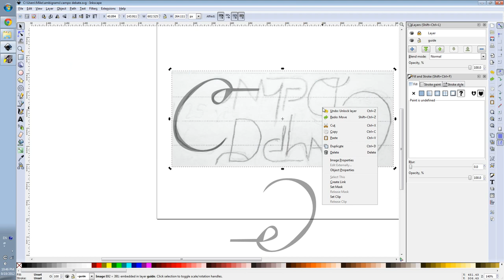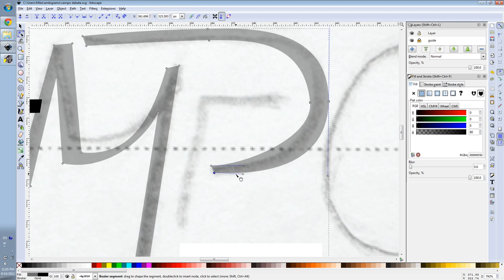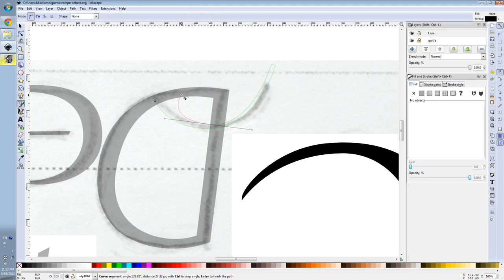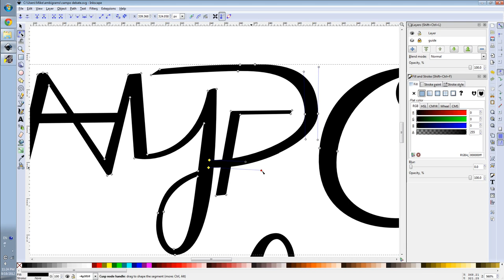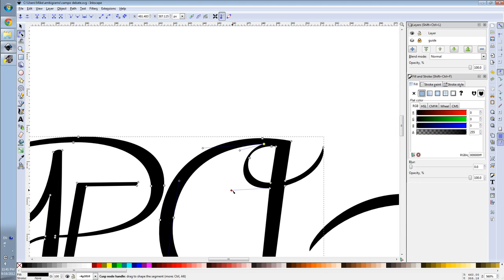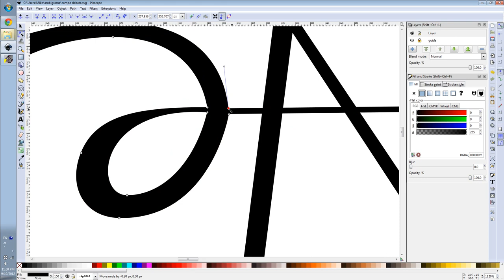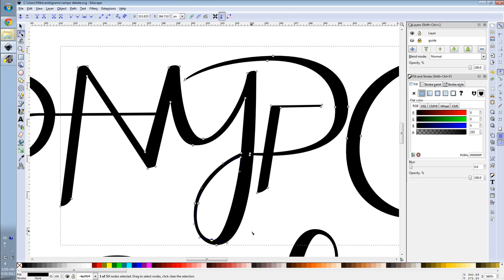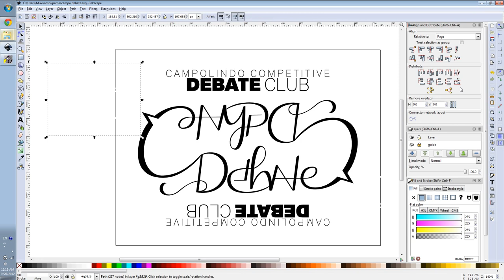How ambigrams were made in 2012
It was a different time. You just couldn't get away with this stuff in today's world.